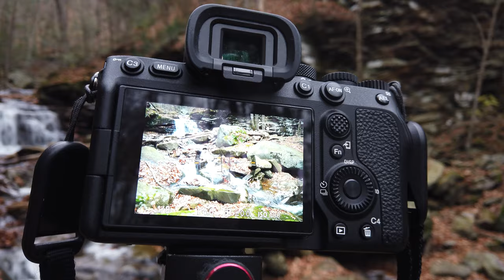Brady Photos -- Leading Lines at Miner's Run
This short is to talk about one simple concept in photo composition--leading lines.

Do you want to get out, visit nature, and take your own "Lycoming, Naturally" photographs, and learning a bit more about photography as we go?  SIgn up with me, through roambler.com, and I will take you through the natural beauty of Lycoming while imparting "great photographic wisdom

Of course, you can see my photos, my thoughts, and everything else,  just visit my link list!
bio.site/BradyPhotos

Interested in just seeing my photography, and ordering a fine art photograph?